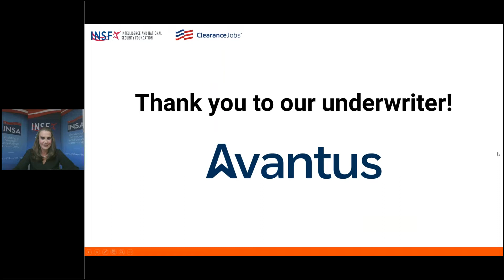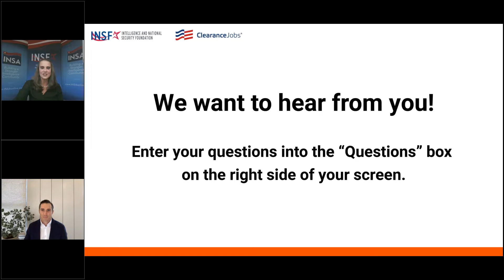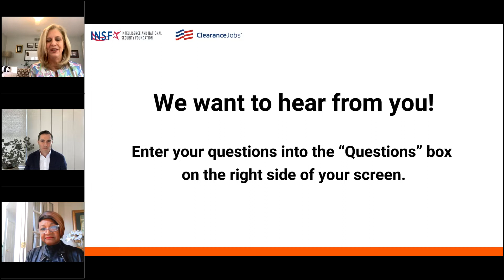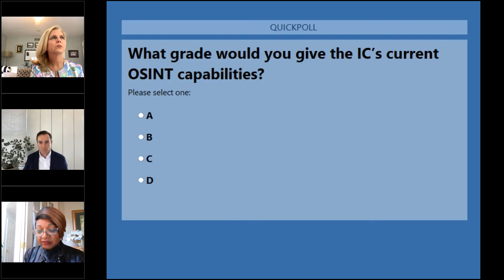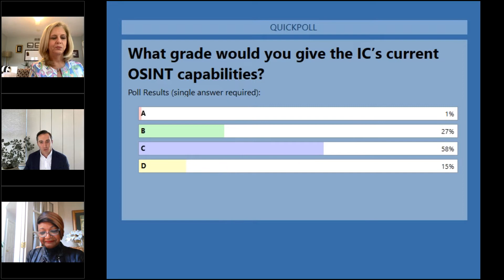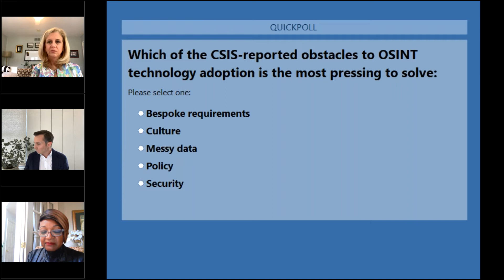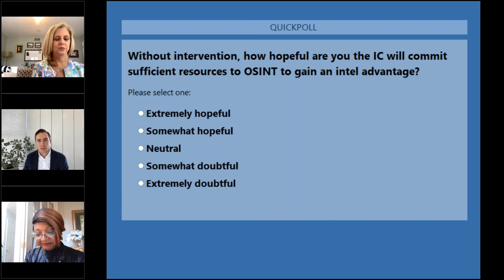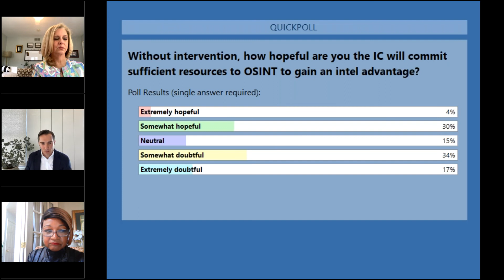Open Source: Not the Same Old Conversation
On Monday, May 2, the Intelligence and National Security Foundation partnered with Avantus and ClearanceJobs to host “Open Source…Not the Same Old Conversation,” a discussion of the challenges and opportunities around open source intelligence. The webinar, part of INSF’s three-part “Future of the IC Workforce” multimedia series, featured The Hon. Ellen McCarthy, President of the Truth in Media Cooperative, and Ms. Patrice Tibbs, Chief of Community Open Source at CIA. Mr. Matt Scott, Senior Vice President and Mission Technology Strategist at Avantus, moderated the panel.